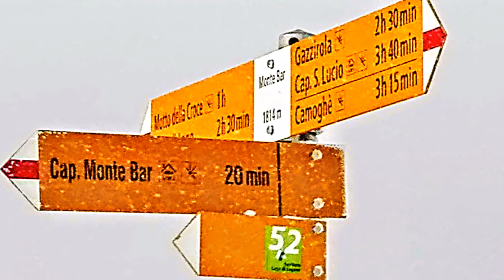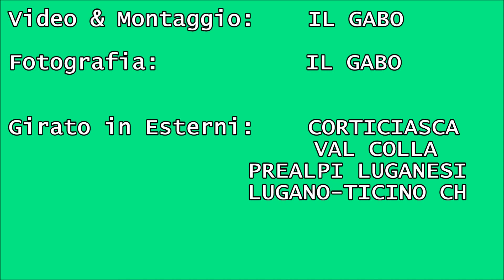Monte BAR 1814m Prealpi Luganesi( Corticiasca-Val Colla-Lugano Ticino CH)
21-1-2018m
Lasciare la macchina sulla strada principale presso l'abitato di Corticiasca, seguire i cartelli indicatori per il rifugio Monte Bar, seguire dapprima su scalinata tra le case poi su strada asfaltata i segni bianchi-rossi fino ad un grosso capannone in cemento su un pendio aperto. Seguire il pendio verso N fino al limite del bosco e per sentiero costeggiarlo verso sinistra per uscire su pendio aperto (sulla sinistra arriva il sentiero da Albumo). Puntare alla sommità del dosso passando a destra di una baita (Alpe Musgatina 1390m). Giunti alla sommità del dosso il percorso è evidente. Raggiungere la Capanna Monte Bar  e per il pendio dolce a destra della vetta giungere al ripetitore posto sulla cima